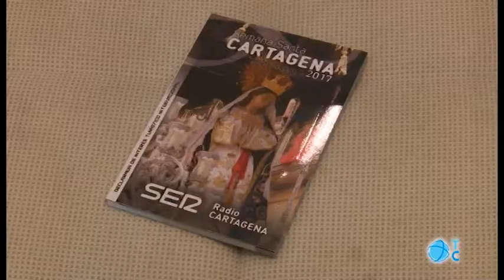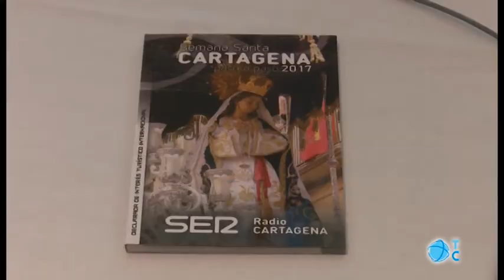Guía de Semana Santa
Cartageneros y turistas ya tienen a su disposición la guía de Semana Santa que edita cada año Radio Cartagena Cadena SER.